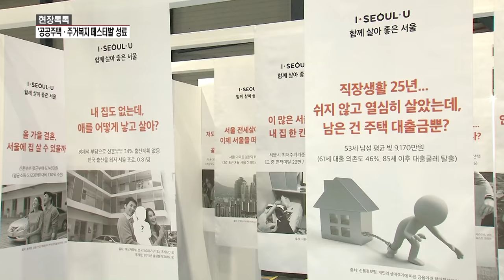2016 서울 공공주택 주거복지 페스티벌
서울시와 조선일보, 서울주택도시공사가 함께하는 2016 서울 공공주택 주거복지 페스티벌이 성황리에 막을 내렸습니다.

2016 서울 공공주택 주거복지 페스티벌은 공공주택과 주거복지에 대한 인식을 개선하고, 입주민과 시민의 소통의 장을 마련하는 행사로 2016년 12월 2일부터 3일까지 서울무역전시장 제 3 전시실에서 진행되었습니다.
머니투데이 방송분